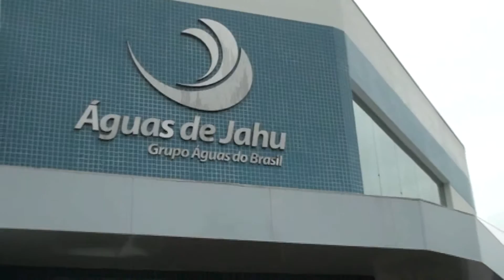Empresa Águas de Jahu faz atendimento itinerante no Distrito de Potunduva/ Jaú